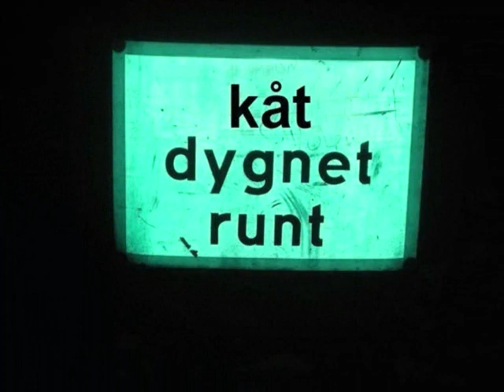REMIX music, Fekka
REMIX music BY ME

Sexy lips,Dirty hips,Nice ass,High class,Sexy smile SWEDISH style

SWEDISH PARTY
Sweden. The place where blonds are.